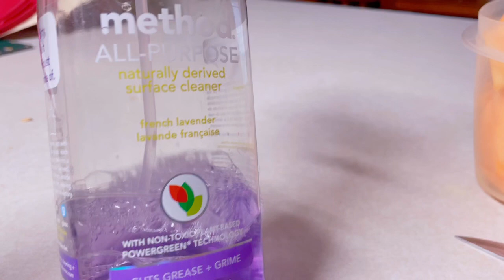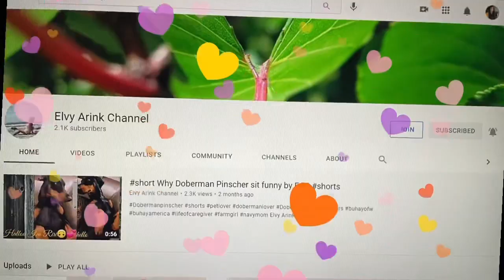HOW TO CUT A CANTALOUPE | THE EASIEST WAY TO CUT A CANTALOUPE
Hello! Thank you so much for stopping by, I appreciate you. Have a wonderful time and stay safe.

This is how I usually cut my cantaloupe at home, for me it’s fast, easy & less messy!😉 if this works for you, great! If not, that’s okay. I hope, you enjoy watching this video and see you in my next one.

THANK YOU TO ALL MY RECENT SUPERS